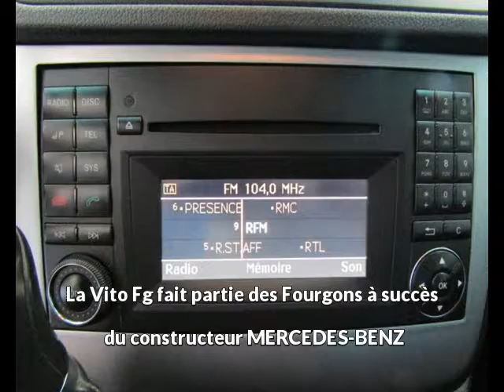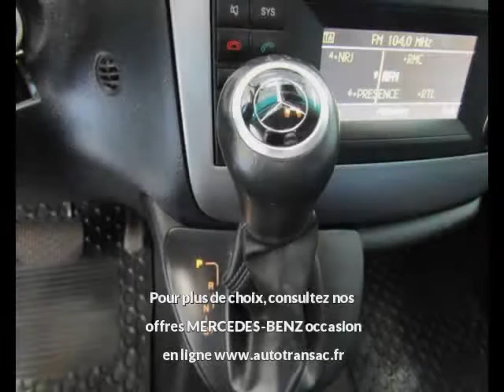MERCEDES-BENZ Vito Fg 122CDI V6 Cpact 2t8 D-Sign 5pl à MILLAU - Une occasion Autotransac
Présentation du véhicule MERCEDES-BENZ Vito Fg 122CDI V6 Cpact 2t8 D-Sign 5pl réf. 29996
Prix : 21 900 euros
Marque : MERCEDES-BENZ
Modèle : Vito Fg
Version : 122CDI V6 Cpact 2t8 D-Sign 5pl
Moteur : Diesel
Boîte de vitesse : Automatique
Couleur : Noir métal
Nombre de portes : 5
Date d'immatriculation : 23/08/2016
Kilométrage : 181 200